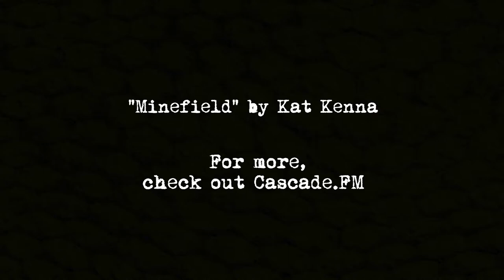"Minefield" by Kat Kenna | Cascade.FM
Short teaser for the beautiful song "Minefield" by Kat Kenna! You can find the full song up